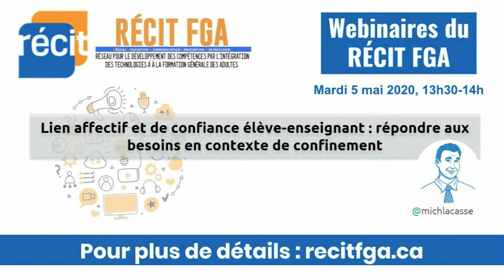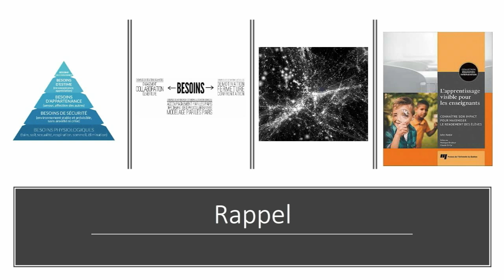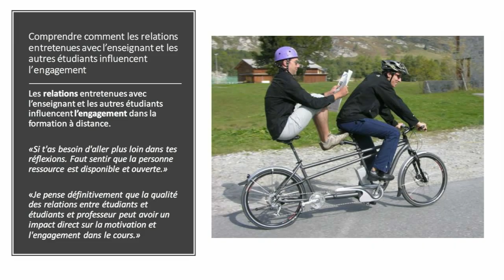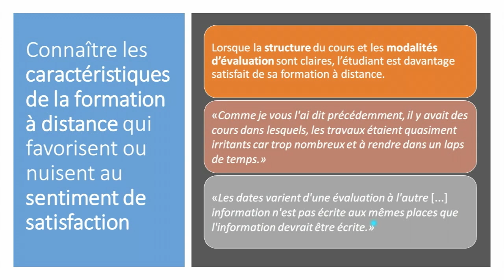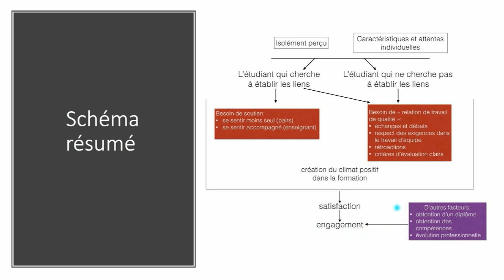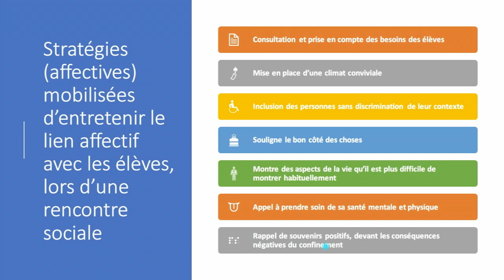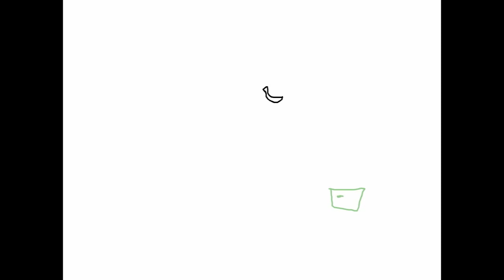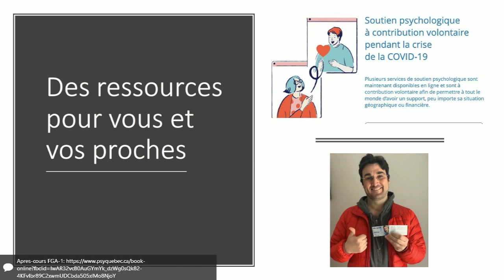Lien affectif et de confiance élève-enseignant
Lien affectif et de confiance élève-enseignant : répondre aux besoins en contexte de confinement et de formation en ligne .
Webinaire présenté le 5 mai 2020 par Michel Lacasse, conseiller RÉCIT FGA de la région Gaspésie-Îles-de-la-Madeleine dans le cadre des webinaires du RÉCIT FGA. Voir l’article sur le site des Après-cours FGA